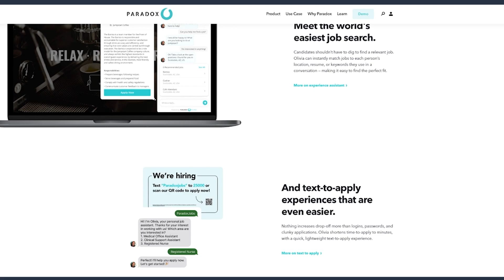Challenges and Benefits of Hybrid and Remote Work | S5E2 | JKLAdvisors.ai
In this episode, the hosts discuss the challenges and opportunities of remote and hybrid work models. They explore the importance of creating a sense of community and connection in a digital workspace, as well as the need for employers to treat their employees like adults and empower them to make choices about how they work. The conversation also touches on the impact of remote work on local economies and the need for organizations to be intentional and purposeful in their approach to hybrid work.

Key themes discussed in this episode include the importance of building camaraderie and team cohesion in a remote or hybrid work environment, the need for leaders to be intentional and purposeful in their approach to remote work, and the challenges faced by employees who do not have the option to work remotely.

Key Takeaways:
➡️ Building camaraderie and team cohesion is crucial in a remote or hybrid work environment. Leaders should create opportunities for employees to connect and get to know each other on a personal level, even in virtual settings.
➡️ Employers need to treat their employees like adults and empower them to make choices about how they work. This level of autonomy and flexibility can lead to increased productivity, loyalty, and engagement.
➡️ Remote work can have a positive impact on local economies, but organizations need to be intentional and purposeful in their approach to hybrid work to ensure that the benefits are realized.
➡️ Employees who do not have the option to work remotely may face additional challenges, such as childcare and transportation issues. Employers should be mindful of these challenges and find ways to support and accommodate these employees.

CHAPTERS
00:00 | Introduction to the depth of connection in digital communications
00:00:28 | Unique approaches and finding the balance in remote work
00:02:27 | CEOs not providing rationale for remote work decisions
00:04:04 | Building camaraderie and team in a hybrid and remote work environment
00:07:06 | Redefining employee-employer culture and community
00:10:09 | Investing in communities and revitalizing local economies
00:11:09 | Decentralization and meeting the needs of the people
00:12:07 | Childcare issues and the need for support
00:16:24 | Leveraging remote and in-person work to create value
00:19:01 | Practical ideas for hybrid work arrangements
00:22:12 | The effectiveness of in-person interactions for new hires
00:25:09 | Considering the challenges faced by frontline workers
00:28:11 | Providing autonomy and flexibility for employees with limited options
00:31:17 | Virtual work supports career road mapping and access to senior leaders
00:33:27 | Closing remarks and gratitude for the discussion

VIDEO TITLE: Challenges and Benefits of Hybrid and Remote Work | S5E2 | JKLAdvisors.ai

⭐ ⭐ ⭐  Podcast is currently on your favorite platforms:

👉Amazon Music